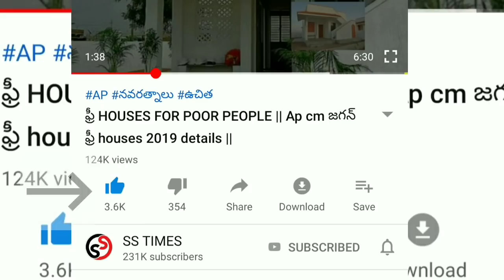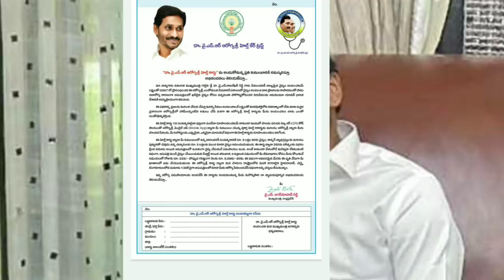AP ఆరోగ్య శ్రీ 2020 || AP NAVASHAKAM DETAILS 2020 || ApAROGYA SREE cards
Amma vodi Scheme latest Updates|| AP Amma vodi details|| Jan 9 2020

vuchitha illu
new ration card
navarathnalu
POOR PEOPLE HOUSE
YSRCP
YS JAGAN MOHAN REDDY
AP SCHEMES
AP PADHAKALU
AP BUDEGT
AP HOUSING SCHEME
AP GIVERNMENT
 VUCHITH HAMI
YSRCP GOVERNMENT